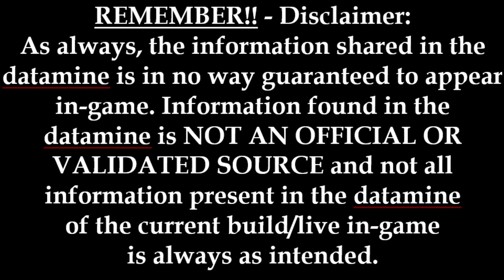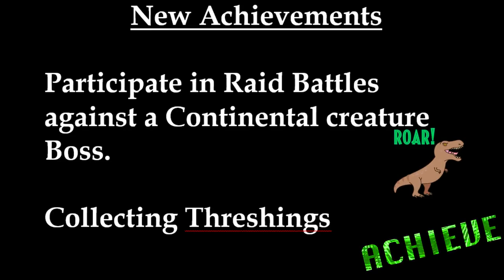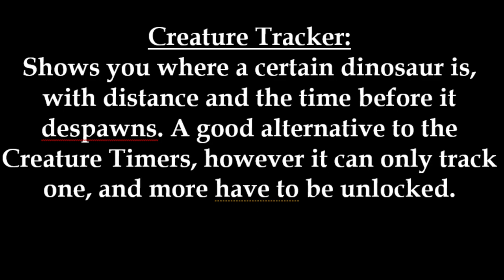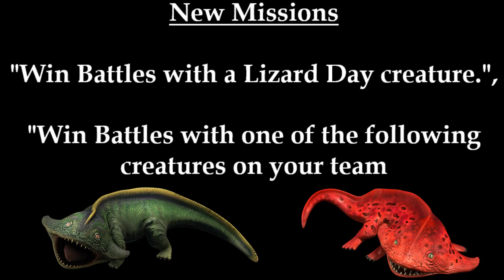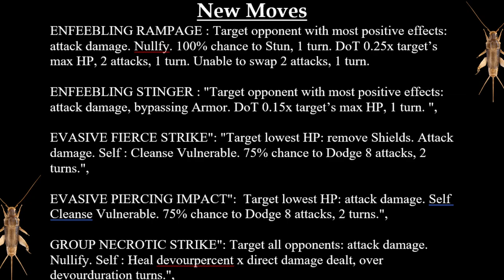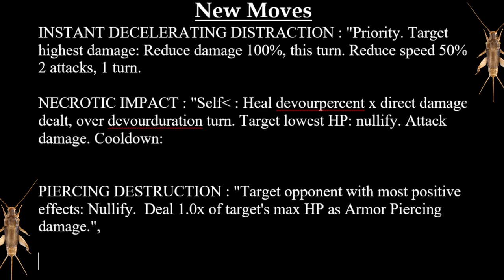OMG! INSECTS COMING TO JURASSIC WORLD ALIVE?? - HUGE DATAMINE!!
Insects? Creature Tracker??  Intrepid Pass???
CHAPTERS:
0:00 Introduction
0:06 Game Press Article
0:16 DISCLAIMER
0:47 Thank You Dataminers!
0:57 New Achievements- Creature Tracker?
3:49 New Store "levelling up" offers
4:33 New Missions
4:40 New Pass Details
5:00 New Moves- Insects?
6:48 Thank You Piere!
7:15 Thank You for Watching

REMEMBER!! Information found in the datamine is NOT AN OFFICIAL OR VALIDATED SOURCE and not all information present in the datamine of the current build/live in-game is always as intended

▶ Please Vote in the Related Poll on the Community Tab! ◀